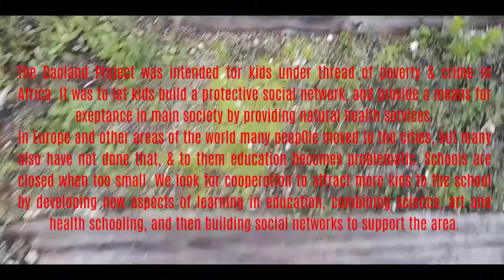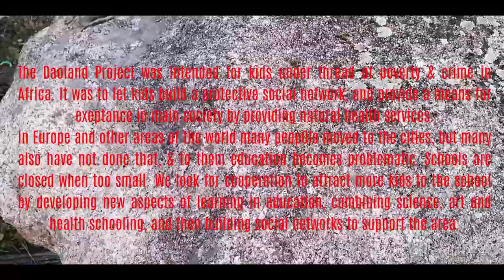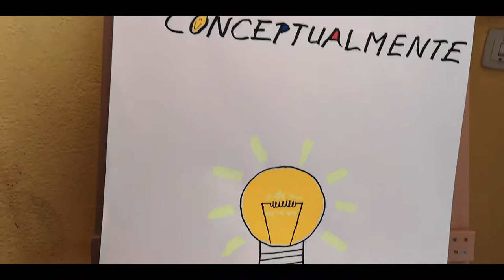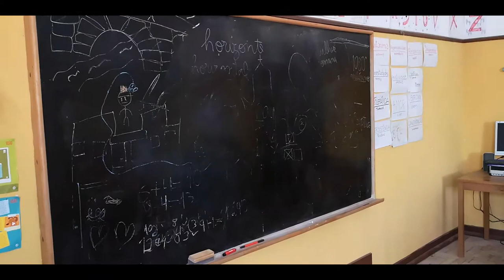Daoland Child education: private schooling (pdv91)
Daoland pdv91 is about home schooling projects for children. In many areas of the world there are not enough kids to make a staste sponsored school viable. So governments close them. On a local level you see many private projects come about.
When I was in Beira Portugal, I got to talk with Eduardo and Isobel who run such a project after they hear me talk on how the daoland project is intended for not only adults but especially children too, as a means to prepare children for slef-management of health later in life.
This video is part of the explanatory program explaining the Daoland Healthcare project and how this might work in your life. It is rooted in daoist animism and ceremonial lifestyle, neidan alchemy, yangsheng self care and neo-confucian spirituality.
Cibei 慈悲
游理欧
You Li-Ou